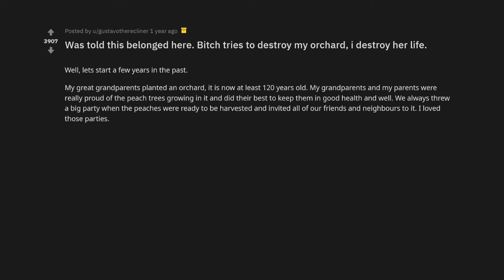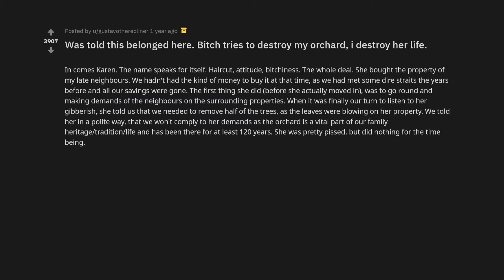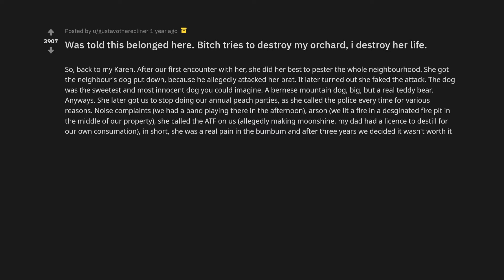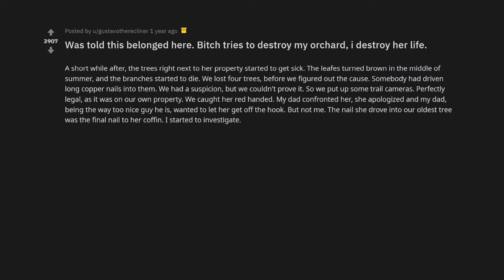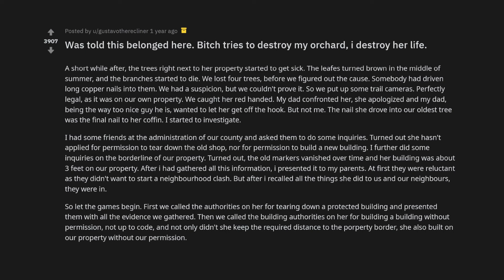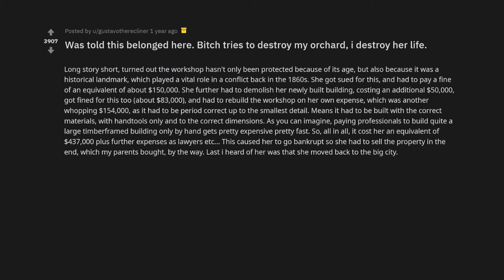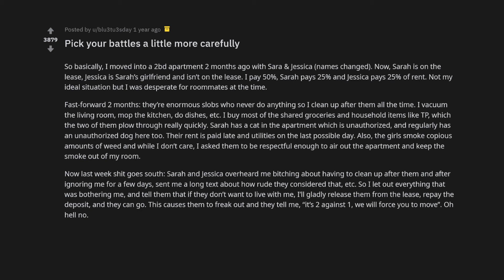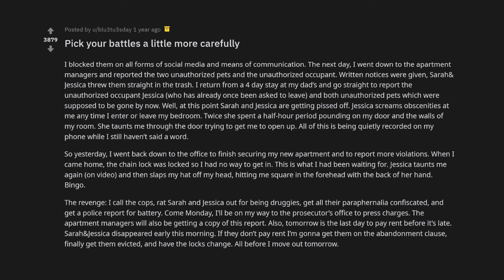Bitch tries to destroy my orchard, i destroy her life. - r/NuclearRevenge #10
I have 2 reddit stories for you today, both from NuclearRevenge.

1.Was told this belonged here. Bitch tries to destroy my orchard, i destroy her life.
2.Pick your battles a little more carefully